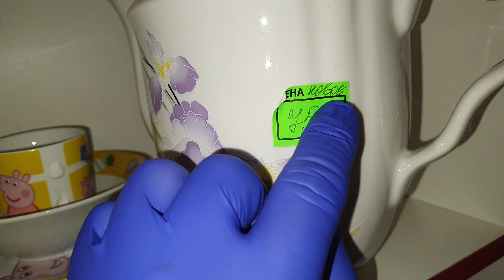ПАСУДА СОВЕТСКАЯ СССР ВСЯКОЕ БАРАХОЛКА🐸В ПОИСКАХ🛶КЛАДА🏕🎁КЛАД ☎️ВСЯКАЯ🎃ВСЯЧИНА👍ТОВАР🍌ОСТРОВ🪂СОКРОВИЩ